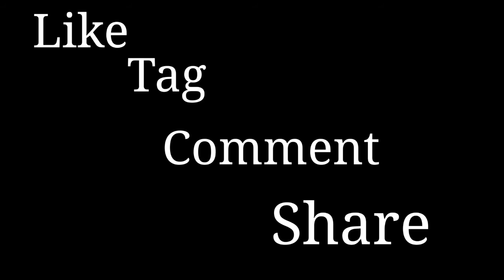Sh*t Bengali Mothers Say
Pieces collected together .